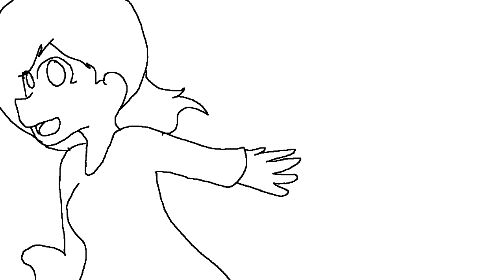"Ebola Song" (Ft:Me, Snoberry, Dan Quackers, and Dan Dan Chan) (WIP MV) | OLD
THIS IS A WIP I MAY FINISH IT TODAY OR TOMORROW IDK

XOXO, PopRoxi
Animation/editing/artwork by me
Programs used: